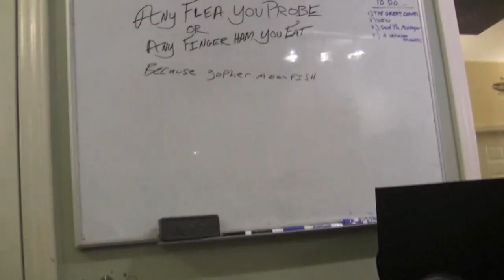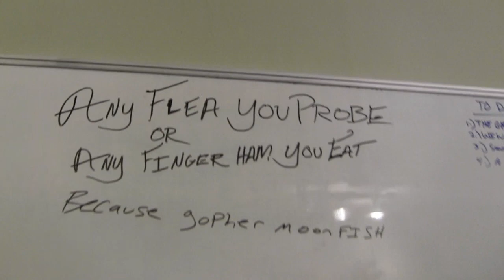The Emissary Studio Update 4 - Guitars and Bass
Getting stuff tracked at Think Sound!